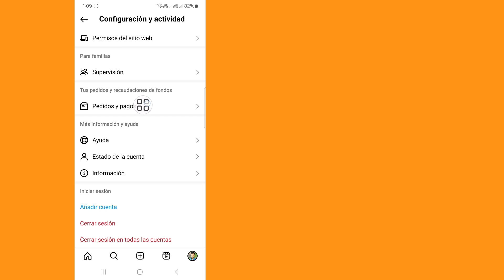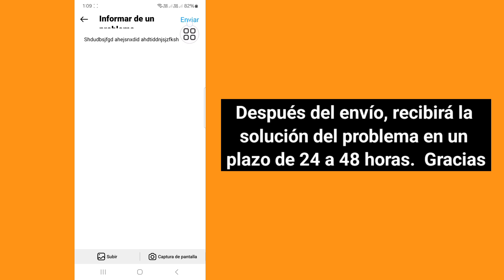Cómo solucionar su solicitud es un problema pendiente de Instagram | Su solicitud está pendiente de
Cómo solucionar su solicitud es un problema pendiente de Instagram |  Su solicitud está pendiente de problema

 Verá en este video cómo solucionar su solicitud pendiente de problema de Instagram.  Así que mire este video completo y luego podrá ver su solicitud como problema pendiente.

 Si tiene alguna solicitud de tutorial, hágamelo saber en los comentarios.  Haré todo lo posible para satisfacer su solicitud.